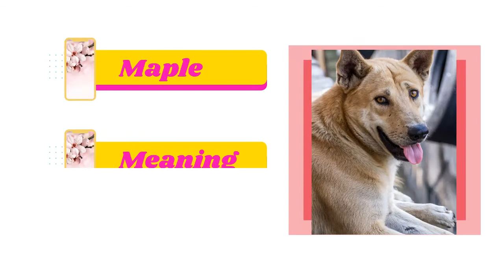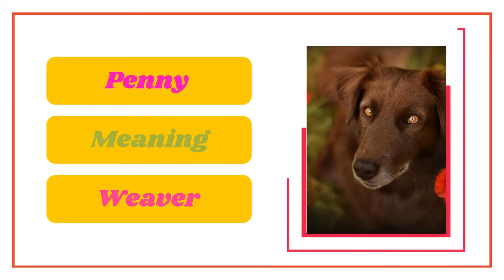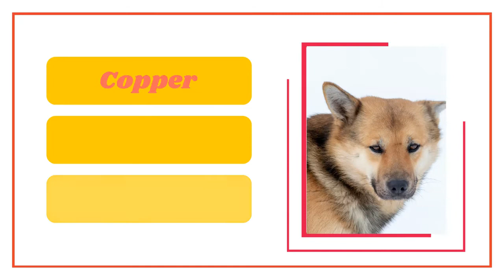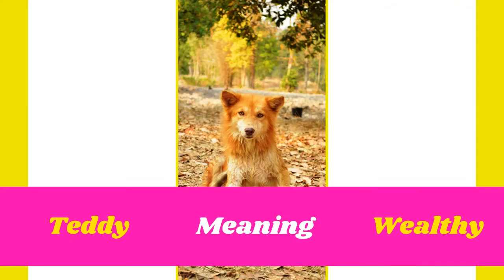30 Cute Brown Dog Names With Meaning for Your Chocolate Colored Pup ! Unique Puppy Names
Welcome to your complete guide to the best brown dog names! In this video, we’ll give you some great name ideas for your dog. We provide 30 Cute Brown Dog Names With Meaning for Your Chocolate-Colored Pup.

► How to Help a Dog Produce More Milk for Her Puppies 2020  ! Dog Health Tips 2021